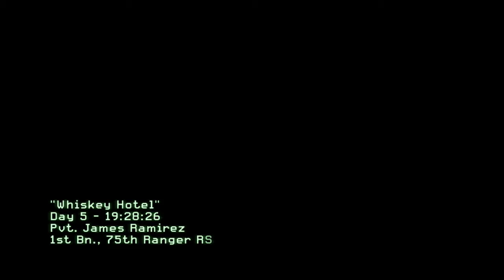Call of Duty: Modern Warfare 2 - Walkthrough - Mission14-Whiskey Hotel - (PC/PS3/Xbox 360)